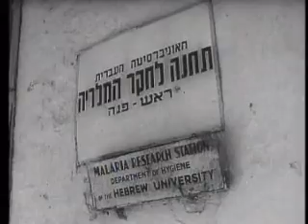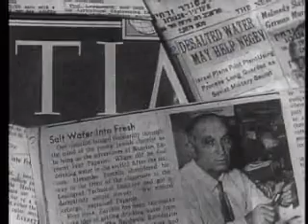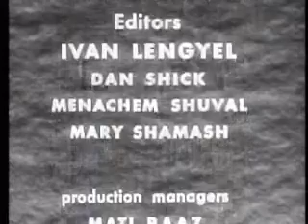The Spielberg Jewish Film Archive - Drew Pearson Science in Israel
Name:  Drew Pearson Reports on Science in Israel
Year:  1957
Duration:  00:13:57
Language:  English

Abstract:  Drew Pearson visits science institutions and interviews Israeli scientists and doctors on the scientific research conducted in Israel.

שם:  דרו פירסון מדווח: מדע בישראל
שנה:  1957
אורך:  00:13:57
שפה:  אנגלית

תקציר:  דרו פירסון מבקר במוסדות מדע ומראיין מדענים ופיסיקאים ישראליים על המחקר המדעי המתנהל בישראל.